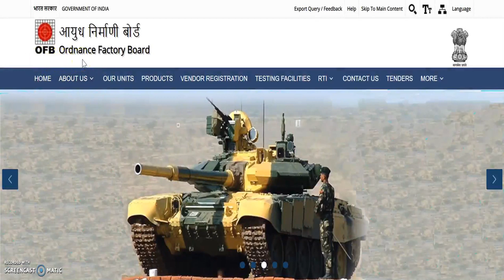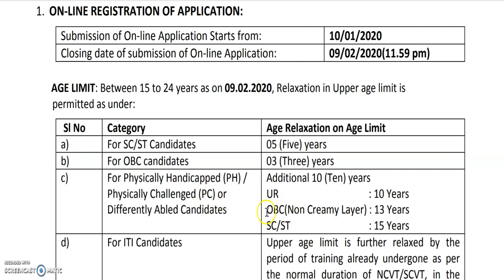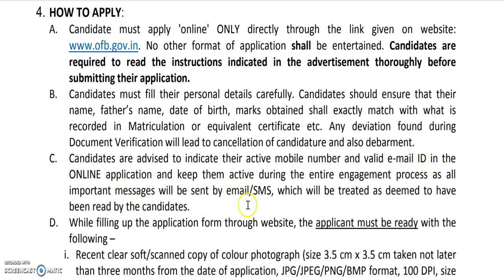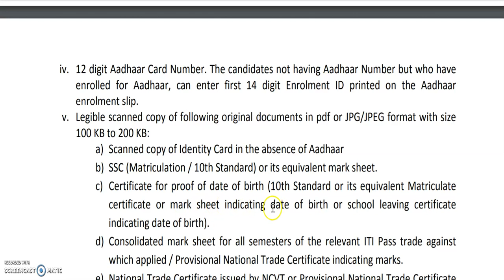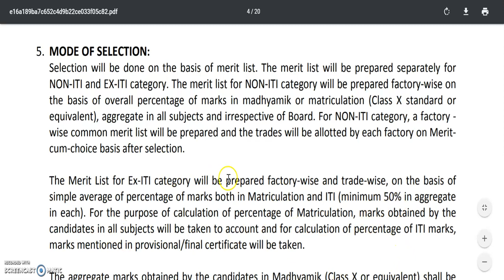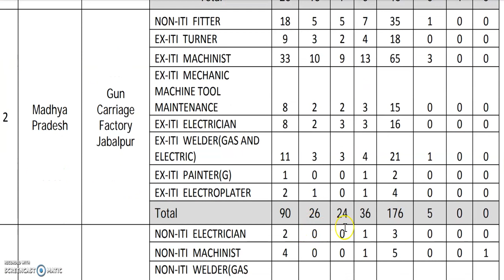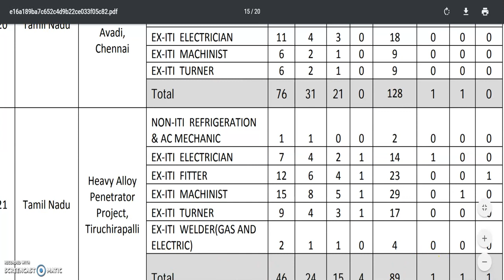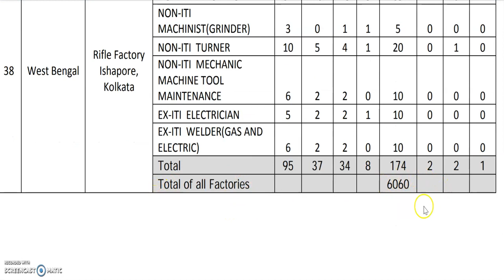karnataka govt job | karnataka government job |karnataka govt job 2020 | central government jobs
2020 govt jobs in Karnataka
1oth pass govt job
12th pass govt job
2puc students job
2puc, lower division clerk